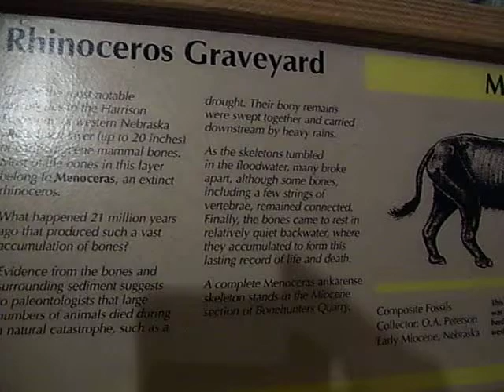Menoceras graveyard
Prehistoric type Rhinoceras deposit of fossilized bones